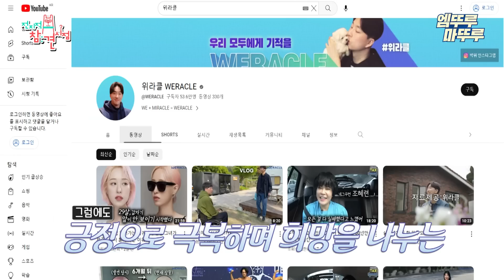[전참시] 배우 정우의 남다른 마인드부터 러브 스토리까지🥰 박위와 택시에서 즐기는 힐링 토크쇼🚕ㅣ#정우 박위 MBC230701방송